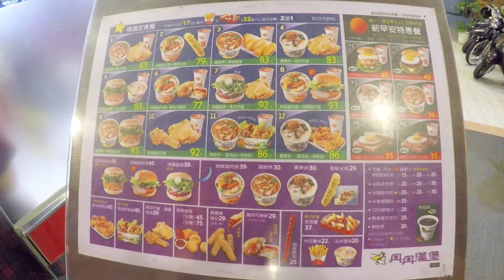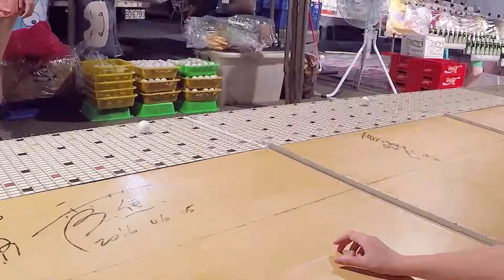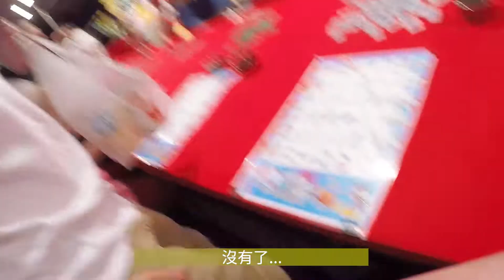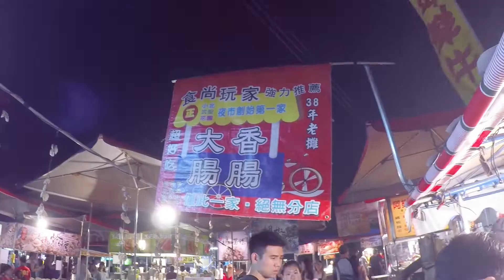PiGwa【玩】| 台南三天兩夜Day1 // 丹丹漢堡 花園夜市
跟上一集高雄海綿寶寶展是同一天~
是去年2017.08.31的時候拍的
希望大家會喜歡我們的行程
先去住宿(懷念149)check in
放完行李之後去吃丹丹漢堡
吃完前往花園夜市繼續吃下去

會分享我們的日常，歡迎追蹤！

歡迎留言或發問，之後做QA

開鈴鐺才不會錯過最新影片
喜歡的話幫我們按個喜歡
大家有什麼問題或建議也歡迎留言給我們哦♥♥♥